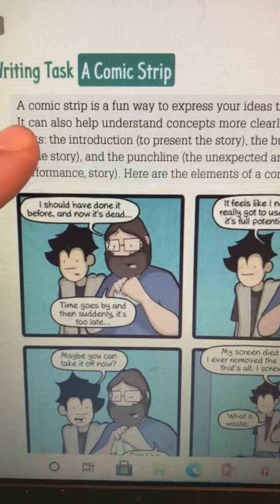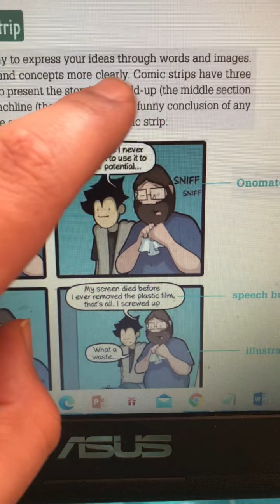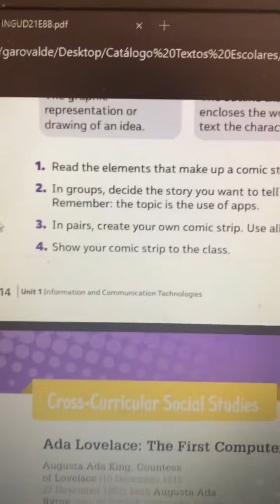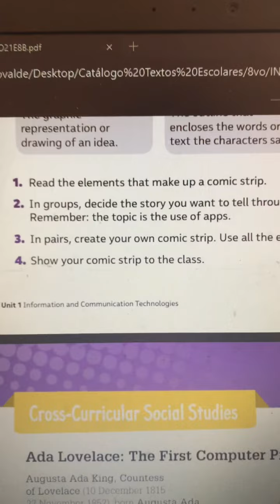A comic strip - 8th grade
Centro educacional Adonay, Curicó.